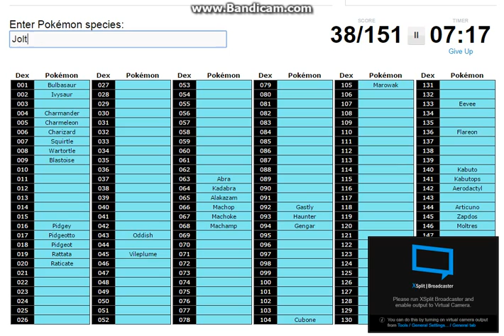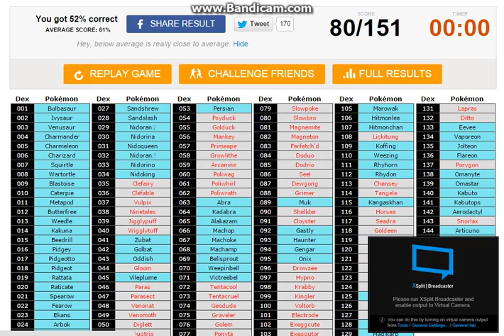Pokemon 151 Challenge GOTTA GUESS 'EM ALL!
This is me doing the 151 Pokemon challenge, and If you couldn't tell I SUCKED! Hey at least I got the whole first column right, that's good enough right :D Nah it's just me :(